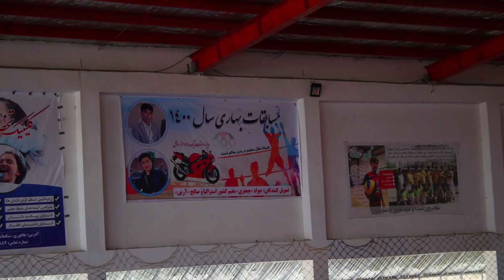بازی دیدنی تیم امید داله با امید قمبر همراه گزارش تورنمت_بهاری_والیبال_جاغوری Omid Daala VS omid qa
بیننده ها و دوستان گرامی  تشکر از اینکه بیننده کانال جوان میدییا Jawan Media  هستید.
جوان میدیا همه روز ویدیو های مختلف از قبیل خبر های داغ روز، مستند و گزارشات از منطق مختلف کشور عزیز ما افغانستان، برنامه های  فرهنگی، رسم و رواج های اقوام و مردمان کشور مانند رسم و رواج های هزارگی، رسم و رواج های تاجکی، رسم و رواج های ازبیکی  و در آینده های نزدیک ویدیو های جذاب و دیدنی را در مورد تکنالوژی و فنآوری نیز تهیه خواهد کرد.
ما همیشه درتلاش ایم که برنامه ها و یدیو های بیشتر و بهتر روز را برای شما عزیزان آماده نمایم.
برای اینکه برنامه ها و ویدیو های روزمره ما را از دست ندهید و همچنان ما را حمایت نماید لطفا چینل ما را سبسکرایب نموده و با دوستان تان شریک سازید.

در فیسبوک ما را دنبال نمایید  👇👇